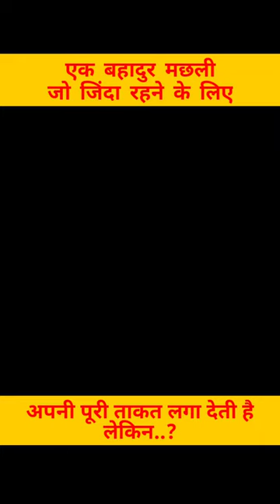एक बहादुर मछली जो जिंदा रहने के लिए अपनी पूरी ताकत लगा देती है । Fugu । Puffer Fish ।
🔹🔸🔸🔸welcome to AirA Films 🔸🔸🔸🔹

✍️Your Queries👇
short animated stories
short movie explain in hindi
short animation movie
new movies in hindi
movie cartoon
movie animated stories
animated short movie
animation short movie
Fugu cgi 3d animation short film explain in hindi
Fugu short film
Fugu movie explained in hindi
Fugu animation meme
Fugu animation picture
Puffer Fish animation
Puffer Fish cartoon
Pufferfish cartoon in hindi
Pufferfish explain in hindi
Fugu animation meme
fugu
Pufferfish